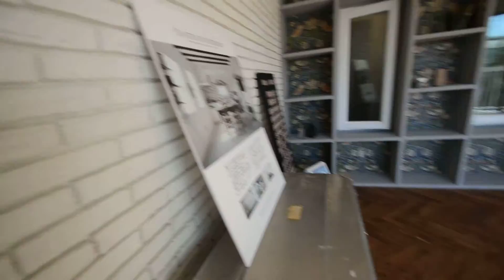目黒コーポラス603号 仲介手数料無料 03-3778-9881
デザイナーズリノベーションマンションは仲介手数料無料のタダゼロ東京
東京都目黒区下目黒３－２４－１４
山手線/目黒 徒歩12分
東急目黒線/不動前 徒歩14分
仲介手数料無料マンションホームページにたくさんございます。

**本動画の複製、コピー使用が発覚した場合、断固とした法的措置をお取りいたします。**